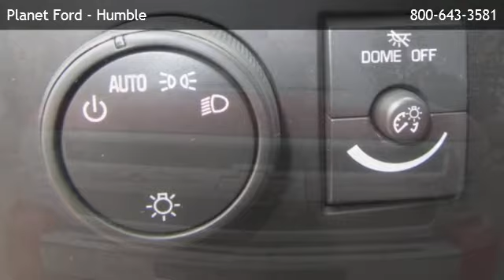2010 Chevrolet Silverado 1500 Extended Cab Standard Box 2-Wheel Drive Work Truck - Humble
Planet Ford - Humble
 is offering a 2010 Chevrolet Silverado 1500 Extended Cab Standard Box 2-Wheel Drive Work Truck in Humble, TX.

Stock Number: P14555
Engine: vortec 4.3l v6 mfi
Transmission: 4-Speed Automatic, Electronically Controlled
Exterior Color: Victory Red
Interior Color: Dark Titanium
Mileage: 58154

4-speed automatic electronically controlled vortec 4.3l v6 mfi rear wheel drive air conditioning assist handle coat hooks cup holders floor covering instrumentation lighting mirror power outlets seat trim seat seats steering wheel visors warning tones headlamp on windows air dam bumper bumper door handles glass grille headlamps lamps mirrors pickup box tire carrier tires wheel wipers alternator battery exhaust frame gvwr rear axle steering suspension package suspension suspension daytime running lamps stabilitrak steering column tire pressure monitoring system (does not apply to spare tire)